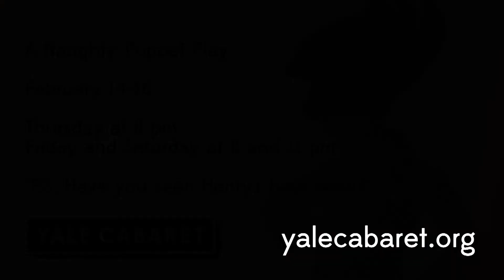Ermyntrude & Esmeralda Preview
A Naughty Puppet Play

February 14-16

Thursday at 8 pm
Friday and Saturday at 8 and 11 pm

"P.S. Have you seen Henry's bow-wow?"